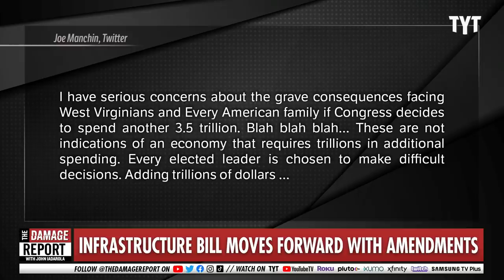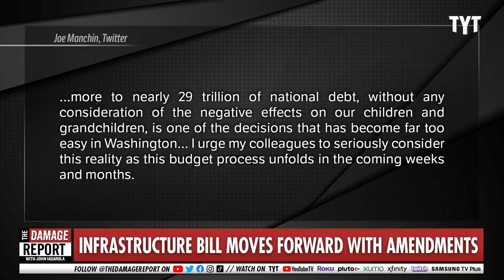Snake Sinema Destroys Democrats From The Inside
Centrists Kyrsten Sinema and Joe Manchin are total snakes! John Iadarola and Jayar Jackson break it down on The Damage Report.

"Fox News host Mark Levin said Tuesday that every Republican senator who voted for the bipartisan infrastructure bill should be primaried and ousted.

19 Republicans, including Mitch McConnell and Lindsey Graham, voted for the $1.2 trillion package.

After Sean Hannity made a comment about being on the side of liberty, Levin said, “We choose liberty, but the 19 Republicans in the Senate chose tyranny.”

He decried the bill and said Republicans supported it “before the Democrat staffers even finished writing it.”"